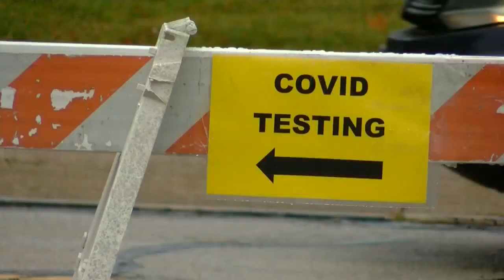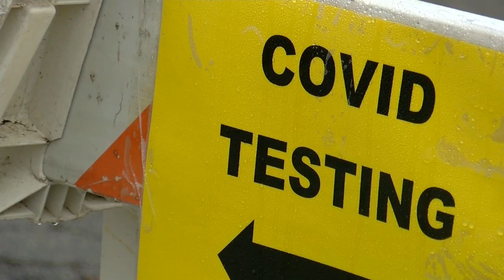$500 tuition credit available to UW System nursing students working in the healthcare system